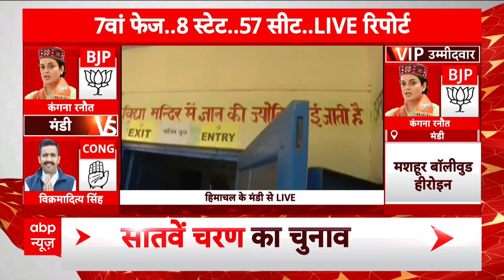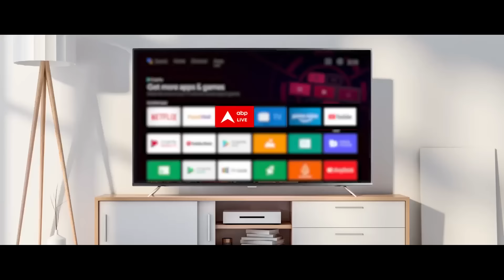7th Phase Voting: Mandi से BJP उम्मीदवार Kangana Ranaut ने किया मतदान | ABP News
ABP News: मंडी सीट से बीजेपी उम्मीदवार कंगना रनौत ने वोट डालने के बाद कहा कि प्रधानमंत्री नरेंद्र मोदी की लहर पूरे हिमाचल में देखने को मिल रही है. उन्होंने 2 महीने में  200 रैलियां की हैं. हम लोग मोदी जी की सेना हैं. मोदी जी जब राजनेता भी नहीं थे, तब भी वो हिमाचल की वादियों में न जाने कितने दशकों तक ध्यान करते रहे.